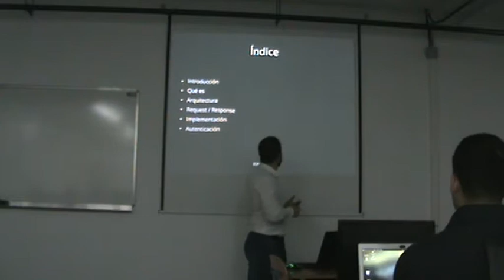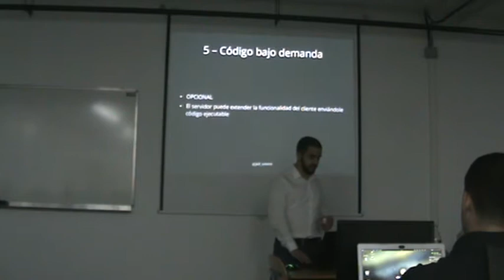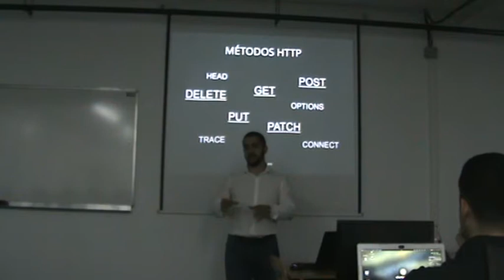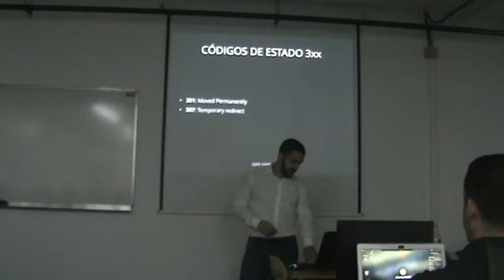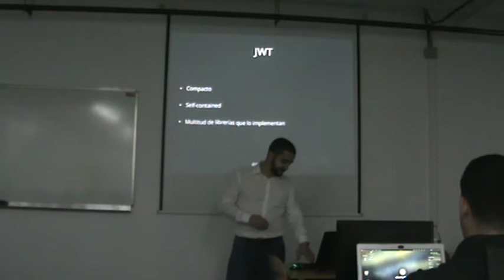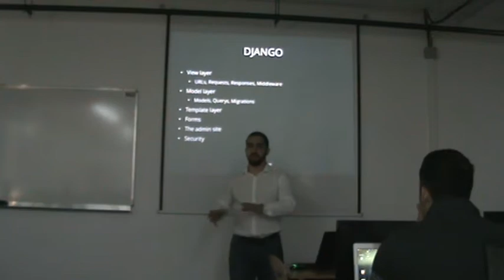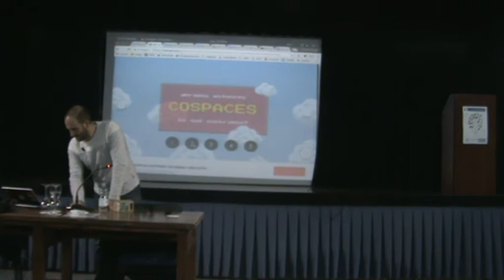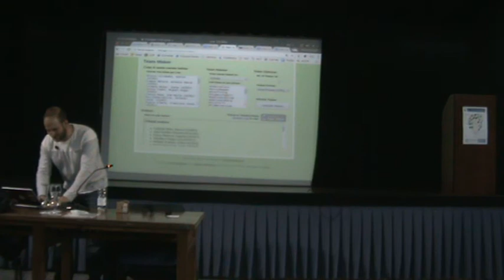Iniciación al desarrollo de servicios REST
Introducción al desarrollo de una REST API. Veremos los motivos para desarrollar aplicaciones con esta arquitectura y la teoría para llevarlo a cabo, tratando de seguir las buenas prácticas. Después se mostrará un ejemplo básico desarrollado con Django.
Se ha habilitado la compatibilidad con el lector de pantalla.
Ponente: Juan Antonio Romero - @JAR_omero